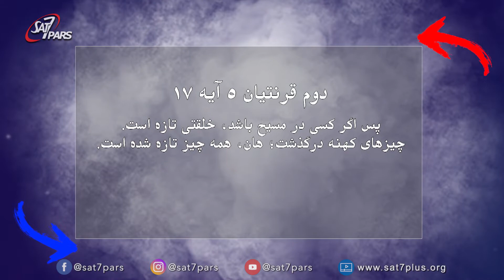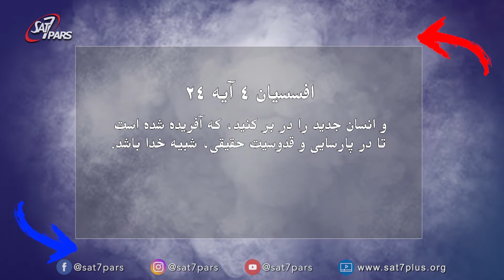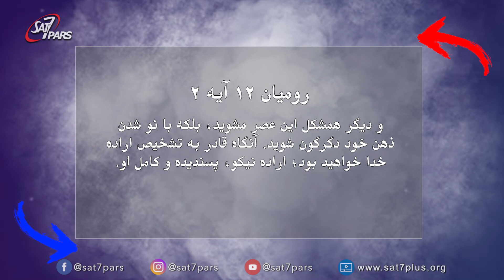پیروی مسیح - قسمت پنجم - عقاید و باورهای گذشته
دور شدن از عقاید و باورهای گذشته
با ایمان به عیسی مسیح باید در این ایمان زندگی کنیم، و باورها و عادتها و عقاید گذشته را از خود دور کنیم چرا که وارد زندگی جدید، ارتباط و ایمان نویی میشویم